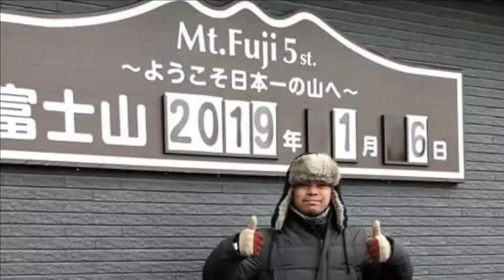Part 2: Nakiparty sina Billy, Coleen at Baby Amari| Hosting Alison's 1st Birthday Celebration| 2021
This is the part two of my hosting vlog.
Sharing with you the fun and some of the photos taken during that event.
It was my first time to host a children's party after a while.
Alison celebrated her birthday with her family and friends.
Hi, I'm Basty Santiago. I'm a registered nurse and a
I do hosting and singing for any events.
This is my channel about FOOD, LOVE, LIFE and TRAVEL
that you can use to grow your business, satisfy your interest and knowledge.

My channel publishes videos that focus on FOOD, LOVE, LIFE and TRAVEL.